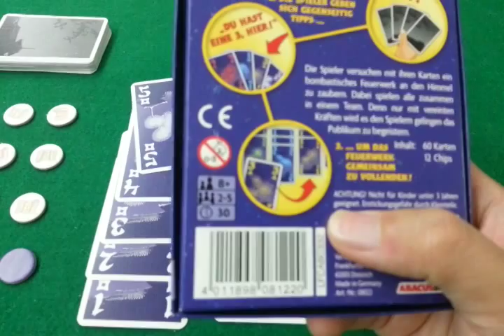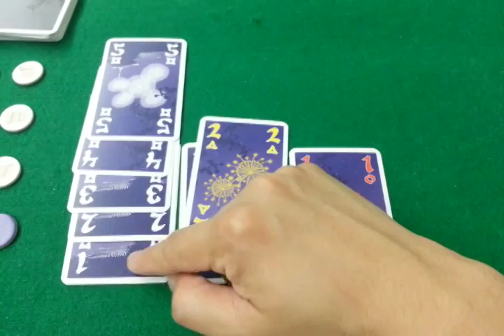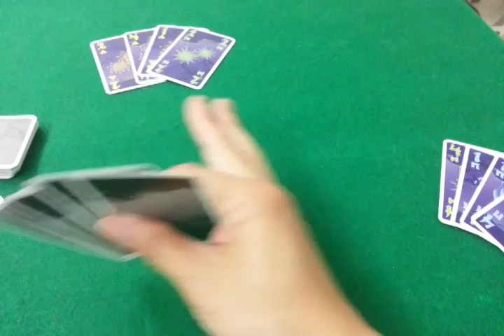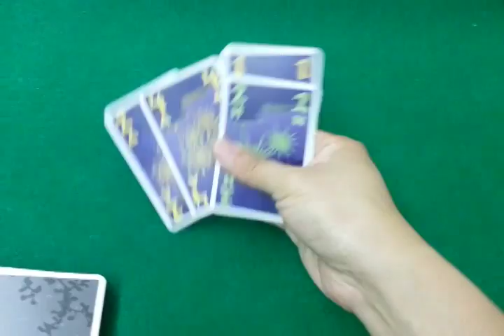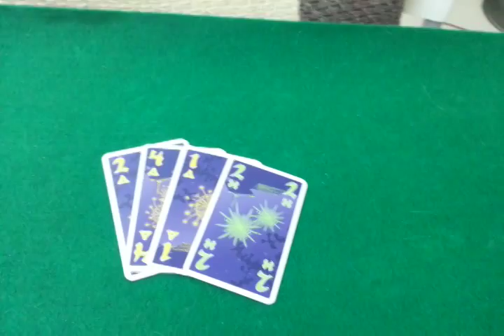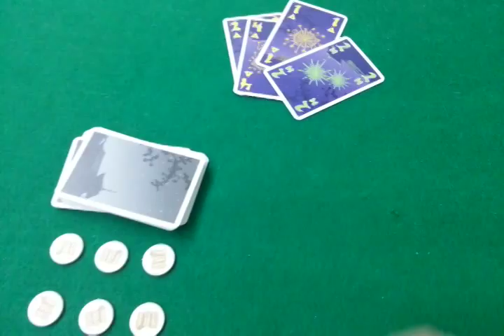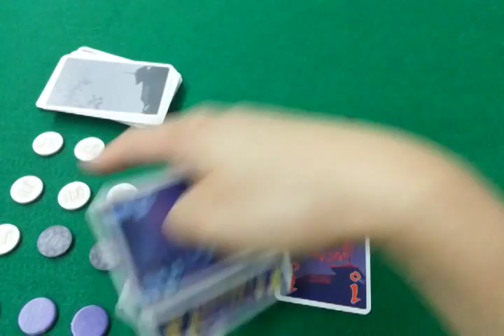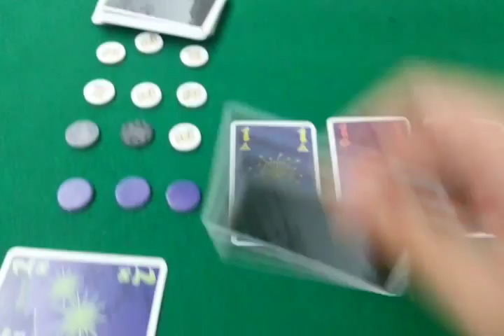Hanabi 玩一次 (Episode 7) by Board Game Base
It is a fantastic team work game. Difficult to complete the 5 sets so people would like to try and try. Would like to play with all of my friends. All of my friends found it exciting.
Let me play it once for you.